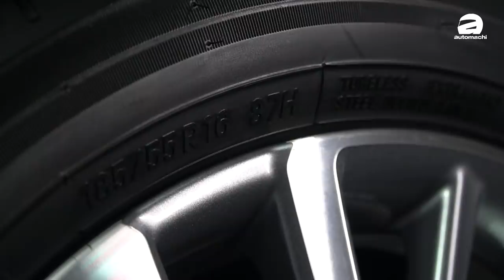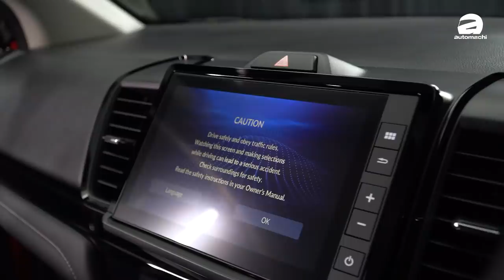Honda City Hatchback ，2021年年度最强掀背车舍我取谁？（新车介绍）｜automachi.com 马来西亚试车频道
Honda Malaysia 正式在我国发布了 2021 Honda City Hatchback ，这款新车未来将于东南亚市场取代 Jazz 的地位。新车将会在本地提供四个车型，分别是三个自然进气引擎以及一个 i-MMD 引擎，售价从RM 75,670起跳！

全新的 City Hatchback 是基于 City Sedan 打造的五门掀背车型，将会在东南亚市场、南美、南亚以及澳洲等市场取代 Jazz 的定位，不过因为基于 City 平台的关系因此新车的车身尺码比起 Jazz/Fit 要略大一些：

-Jazz：3,995 mm X 1,695 mm X 1,515 mm，轴距2,530 mm
-City Sedan：4,553 mm X 1,748 mm X 1,467，轴距2,600 mm
-City Hatchback：4,345 mm X 1,748 mm X 1,565 mm，轴距2,600 mm

在外观细节上面，在 S 以及 E 版本采用的是LED的日间行车灯以及卤素灯泡，至于在 V 版本以及 RS 版本才会提供全 LED 的头灯组，但是全车系都拥有3D LED 尾灯组，至于在轮圈的尺寸部分则是为15寸以及16寸。另外因为是掀背车的关系因此新车的外观设计运动感受比起四门版本还要强烈很多，预计这款车会非常受年轻人的欢迎。

内装的部分方面细节则是与四门版本类似，相比上一代的 City 在质感的部分进步非常巨大，其中包括了一个8英寸的触屏主机（除了 S 版本，其余的版本均为标准配备），至于7寸的半数位化仪表则是为 RS 版本专属。新车继承了上一代的大空间设计，并且有着进一步的改良，让车辆内部的置物空间表现极其出色！另外新车也提供了一项特别功能，例如引擎远程启动，让你可以提早启动车辆并且开启冷气，以避免上车的时候车辆已久酷热难当。

在先进安全配备部分，在 RS 版本提供了近乎完整的 Honda Sensing，其配套系统包括了主动式定速巡航（不包含Stop & Go）、自动紧急刹车、自动紧急刹车、前方撞击预警、车道偏移警示、车道偏移辅助、车道维持系统以及远近光灯自动调节等等。

引擎方面S、E和V版本采用的是1.5L的 VTC i-VTEC 自然进气引擎，最大马力表现为121 PS，峰值扭力145 Nm，匹配CVT变速箱，虽然说引擎动力表现和上一代差不多，但是因为经过优化同时从 SOHC 变成了 DOHC ，因此引擎的加速表现以及油耗表现均变得更为出色，至于 RS 版本则是采用了1.5L的自然进气引擎+电动机，最大马力表现为109 PS，峰值扭力253 Nm，0-100加速9.4秒。

以下为新车价格（豁免销售税）：

Honda City Hatchback S：RM 75,670
Honda City Hatchback E：RM 83,080
Honda City Hatchback V：RM 87,860
Honda City Hatchback RS：暂无价格